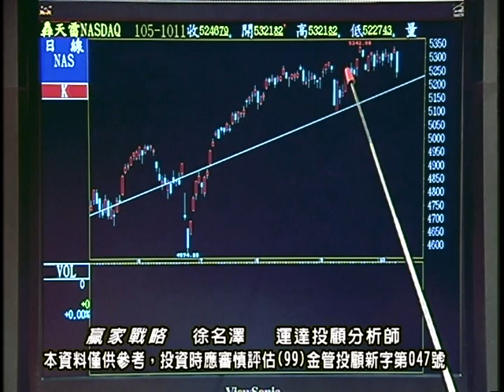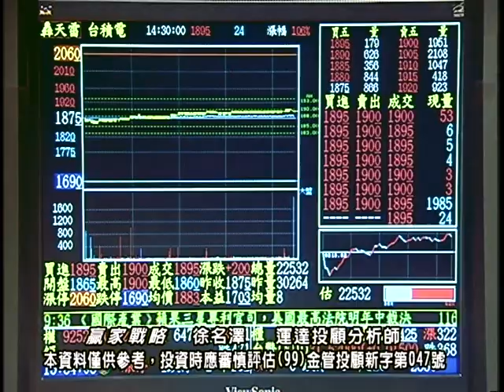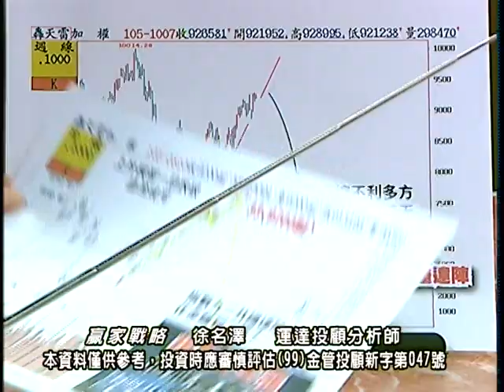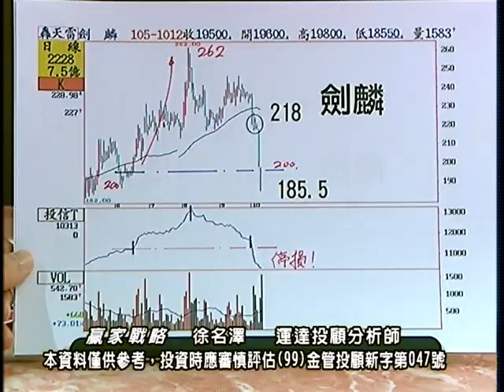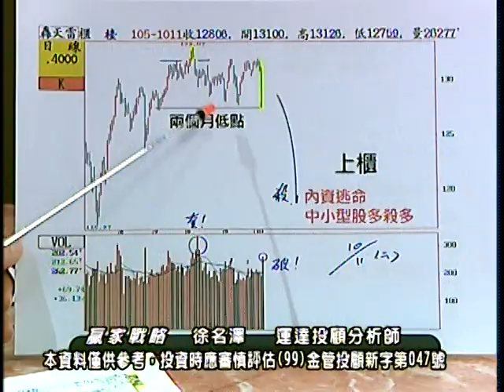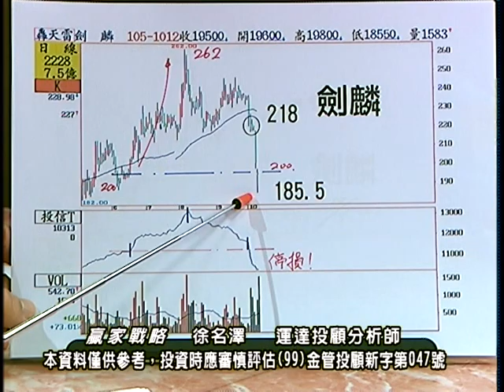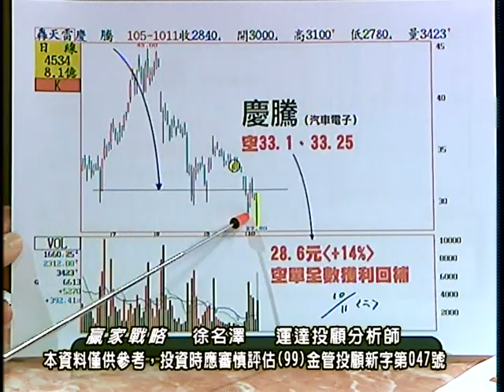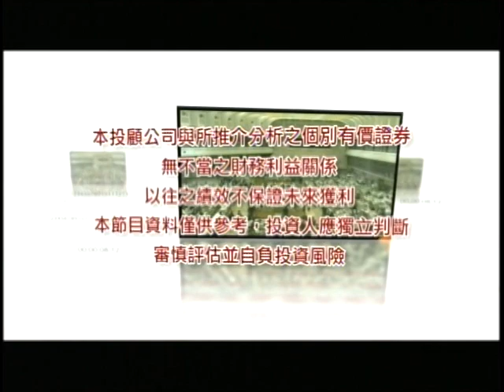20161012 2030 徐名澤 贏家戰略